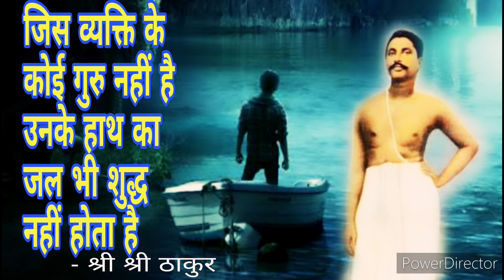जो लोकमंगल का स्वप्न देखता है, उसे प्रथम स्वयं मंगल का अधिकारी बनना पड़ेगा